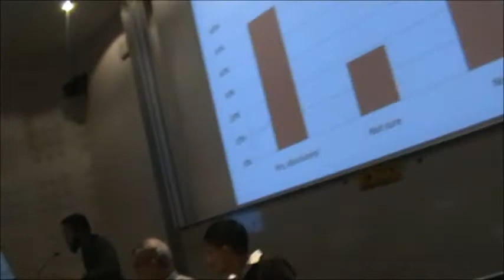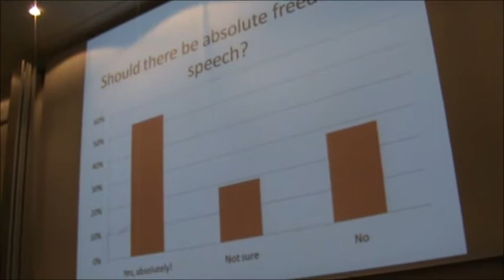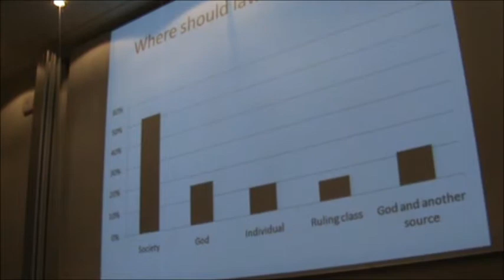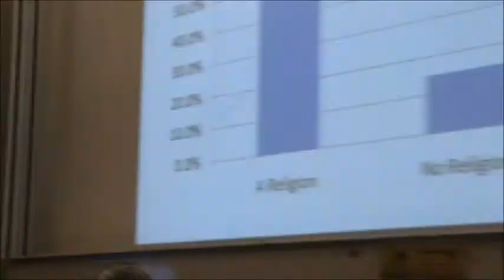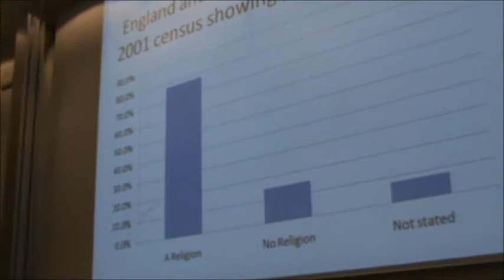Is Belief In A Creator Rational? Part 1 of 10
Proof of God Debate

IS BELIEF IN A CREATOR RATIONAL?

Speakers:

Richard Norman
emiritus professor

Hassan Chaudhry
writer and broadcaster

5pm
Thursday
9th Dec 2010

SOAS Khalili Lecture Theatre
Russell Square